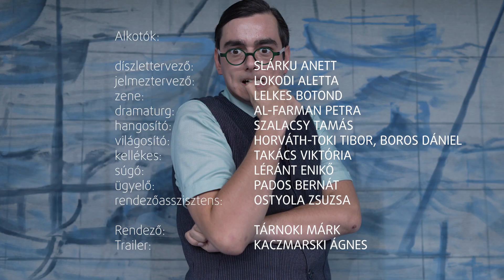Weöres Sándor Színház - Az eltört korsó (trailer)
Írta: Heinrich von Kleist
Fordította: Forgách András
AZ ELTÖRT KORSÓ
vígjáték
108 perc, szünet nélkül

A történet egy falusi bíróságon játszódik. A bírót Ádámnak hívják. Neki kell kézben tartani a peres ügyeket, de ezen a napon, épp amikor egy revizor érkezik, minden széthullani látszik. A helyi esetből pedig komoly perpatvar kerekedik. Egy törött korsó ügye mentén látunk rá a hatalommal való visszaélés természetére. Miért nem beszélnek az áldozatok? Miért olyan veszettül nehéz kimondani az igazat? Miért nem akarjuk meglátni az igazságot akkor sem, ha az orrunk előtt hever? Heinrich von Kleist a német drámairodalom egyik legnagyobb alakja. A világot olyan szellemesen, groteszkül, árnyaltan és húsbavágóan írja le az egyik legszórakoztatóbb darabjában, amire kevesen képesek.

Szereplők:
Walter, törvényszéki tanácsos Balogh János
Ádám, falusi bíró Mészáros Máté
Licht, írnok Sipos László Márk
Márta asszony Nagy Cili
Éva, a lánya Nagy-Bakonyi Boglárka
Tócsa Vitus, parasztember Róbert Gábor
Ruprecht, a fia Hajdu Péter István
Brigitta asszony Csonka Szilvia

Alkotók:
díszlettervező Slárku Anett
jelmeztervező Lokodi Aletta
zene Lelkes Botond
dramaturg Al-Farman Petra
hangosító Szalacsy Tamás
világosító Horváth-Toki Tibor, Boros Dániel
kellékes Takács Viktória
súgó Léránt Enikő
ügyelő Pados Bernát
rendezőasszisztens Ostyola Zsuzsanna

RENDEZŐ Tárnoki Márk
Bemutató: Weöres Sándor Színház, 2022. október 7. 19.00 Márkus Emília terem